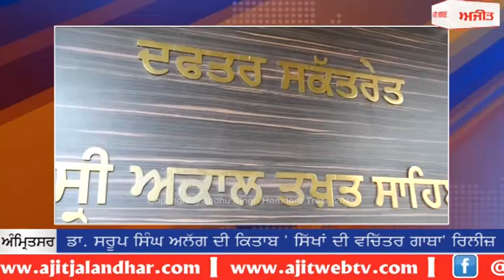ਅੰਮ੍ਰਿਤਸਰ : ਡਾ. ਸਰੂਪ ਸਿੰਘ ਅਲੱਗ ਦੀ ਕਿਤਾਬ ' ਸਿੱਖਾਂ ਦੀ ਵਚਿੱਤਰ ਗਾਥਾ' ਰਿਲੀਜ਼